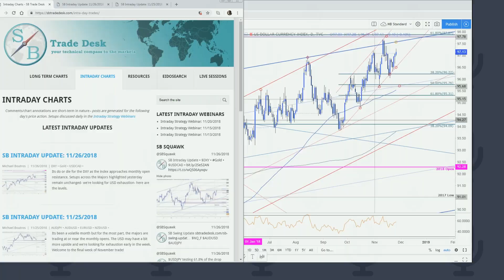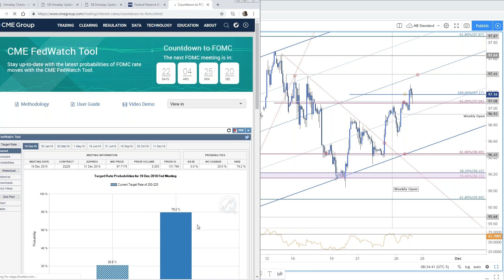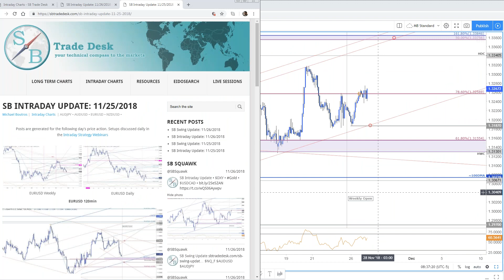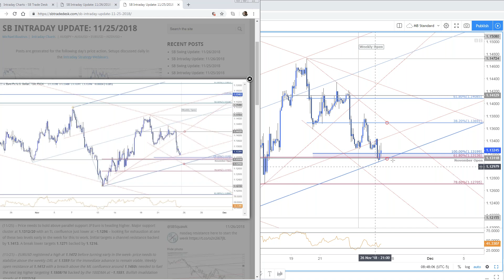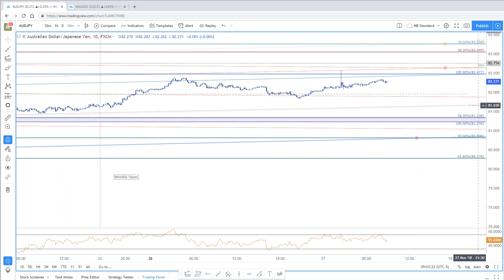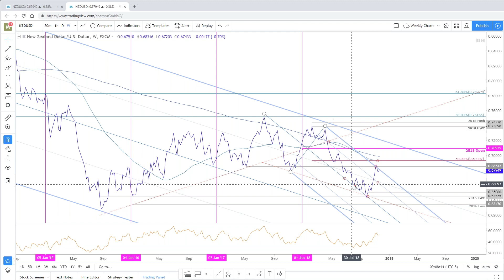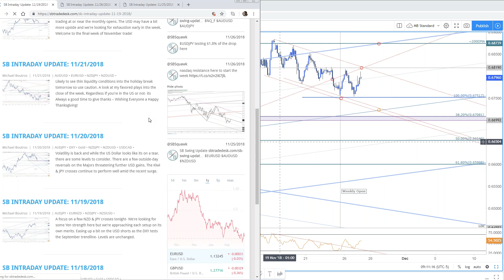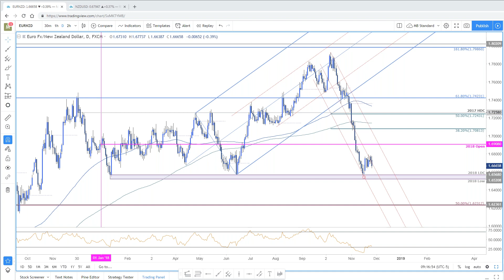Intraday Strategy Webinar: 11/27/2018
SB Trade Desk Intraday Strategy Webinar with Technical Strategist Michael Boutros.